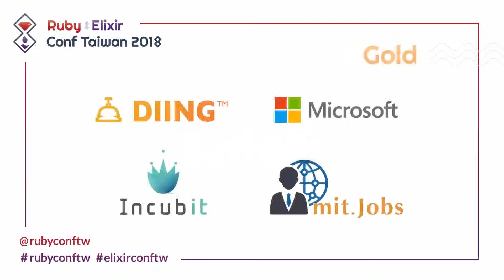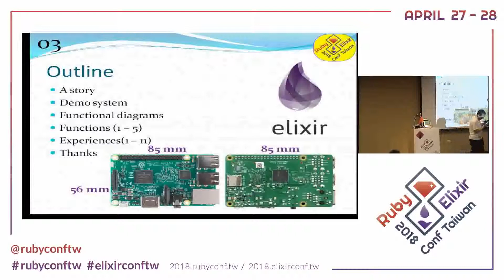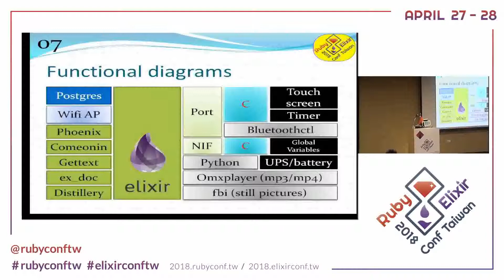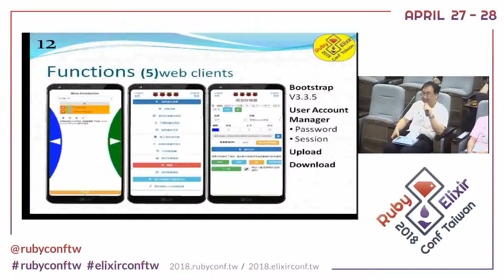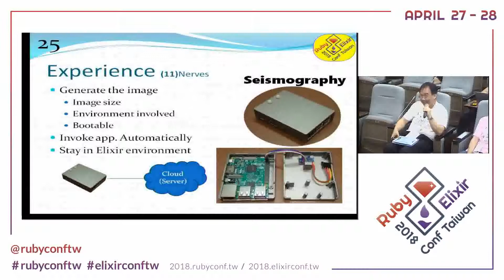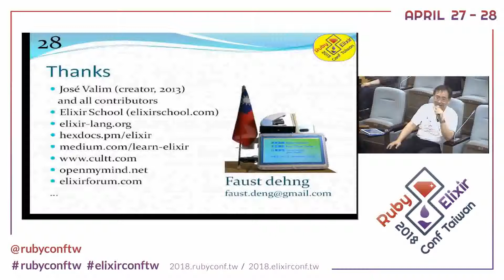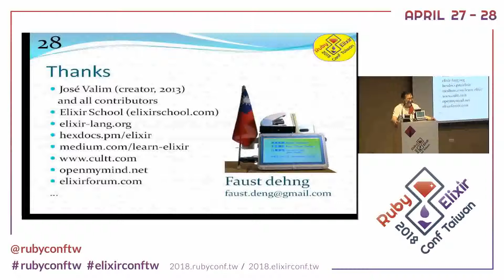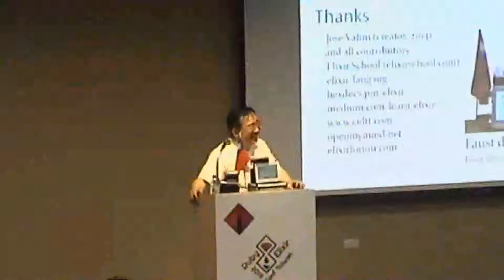RubyElixirConfTaiwan 2018: Elixir on raspberry - a practice for remote control by Faust Dehng